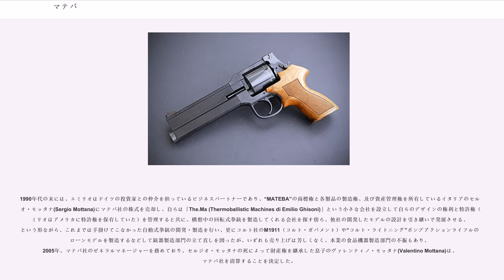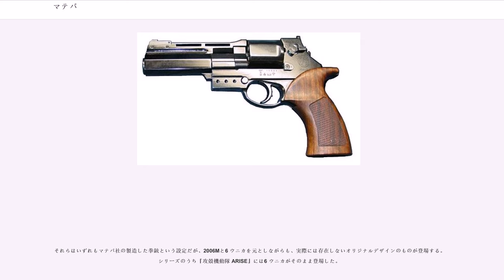マテバ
マテバ（）は、2005年まで存在したイタリアの食品機器メーカー・銃器メーカー。同社が展開していた銃器の製造・販売ブランドでもある。

当項目では主に銃器メーカーとしての視点から記述する。

イタリアのパヴィーアにおいて20世紀中盤より主にパスタ製造用の混練機器を手掛けたが、主業の食品機器製造よりも副業の銃器製造部門で著名で、設計主任のエミリオ・ギゾーニの設計した独自の機構を持つ回転式拳銃の開発・製造元として知られる。

銃器メーカとしては主に回転式拳銃を設計・製造し、他にアメリカ製の自動拳銃やポンプアクションライフルのクローンモデルの製造も行った。

マテバ社はイタリア、パヴィーアの小規模な食品機器製造工場として創業され、創業者のギゾーニ(Ghisoni.ファーストネーム不明）が1956年に死去すると、息子のエミリオ・ギゾーニが大学を中退して事業を引き継ぎ、銃、特に競技用の高精度拳銃の設計に強い興味を持っていたエミリオは、1970年代には本格的に競技用拳銃の設計を手がけ、銃器製造部門を創設して拳銃の設計・製造を始めた。以後、1977年（1980年説もあり）に最初の製品である「MT1」を発表、続いて1983年には独創的な機構を持つ回転式拳銃、「MTR8」、更に1985年には銃身が従来の回転式拳銃とは逆に位置する「MTR6」を発表し、特異的かつ独創的な設計の拳銃を発売するメーカーとして知られるようになった。

その独創的な製品では知られるものの、マテバ社自体は会社の規模が小さいために資本力に乏しく、いずれの製品もセールス的には成功しなかったため、銃器製造部門の継続は困難であったが、1990年代の始めにドイツの投資家が関心を示し、大規模な出資を行ってマテバ社と提携し、この資金を元に1996年には回転式拳銃でありながら半自動式の連射機能を持つ、という特異な製品である「6 Unica」（を発表し、北米市場を主眼とした販売戦略が採られてアメリカで人気を博したが、6 Unica も実用性に問題がないとは言えず、期待されたほどの利益が上がらなかった。

1990年代の末には、エミリオはドイツの投資家との仲介を担っているビジネスパートナーであり、“MATEBA”の商標権と各製品の製造権、及び資産管理権を所有しているイタリアのセルジオ・モッタナ(Sergio Mottana)にマテバ社の株式を売却し、自らは「The.Ma (Thermoballistic Machines di Emilio Ghisoni)」という小さな会社を設立して自らのデザインの権利と特許権（エミリオはアメリカに特許権を保有していた）を管理すると共に、構想中の回転式拳銃を製造してくれる会社を探す傍ら、他社の開発したモデルの設計を引き継いで発展させる、という形ながら、これまでは手掛けてこなかった自動式拳銃の開発・製造を行い、更にコルト社のM1911（コルト・ガバメント）や“コルト・ライトニング”ポンプアクションライフルのクローンモデルを製造するなどして銃器製造部門の立て直しを図ったが、いずれも売り上げは芳しくなく、本業の食品機器製造部門の不振もあり、2005年、マテバ社のゼネラルマネージャーを務めており、セルジオ・モッタナの死によって財産権を継承した息子のヴァレンティノ・モッタナ(Valentino Mottana)は、マテバ社を清算することを決定した。

これによりマテバ社は消滅し、“MATEBA”の商標権と各製品の製造権を継承する企業や個人もなかったため、会社名としての「マテバ」の名は残らず、各製品の製造が継続されることもなかった。しかし、エミリオを筆頭とする銃器製造部門のスタッフはイタリアの銃器メーカーであるチアッパ社（Armi Sport de Chiappa）に移り、以後も銃器の開発を継続している。

2014年にはモンテベッルーナにて事業を再開。2006Mや6 Unicaといったかつての自社商品のほか、AR-15やG36のクローン、ハンティング用ライフルなどを製造・販売している。

マテバ社が最初に発売した射撃競技用自動式拳銃。22口径ロングライフル弾（.22LR）使用。

.38スペシャル弾を使用する射撃競技用回転式拳銃。8連発の回転式だが、回転式拳銃の後部に自動式拳銃の撃発機構を合体させた独自の機構を持ち、引き金を引くだけで連発できるダブルアクション機構の他に、手動連発のための装弾レバーを持ち、シングルアクションによる射撃も...